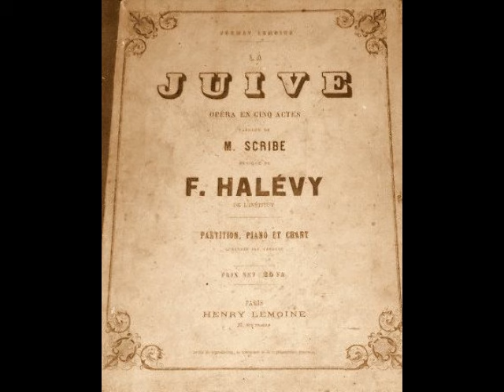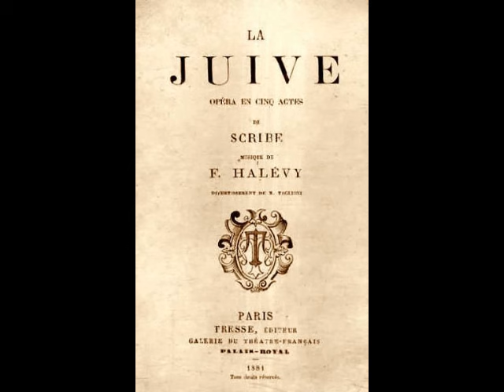Valentin Jaume - Dieu m'éclaire (Odéon, 1907)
It’s encore month! Dead Tenors’ Society presents previously featured tenors in recordings never heard on this channel.

Valentin Jaume (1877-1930) was a greatly underrated French tenor whose 20 year career was primarily relegated to provincial theaters. The son of a painter, he was born in Arles and received his vocal training at the Conservatory of Marseilles. Not much is known of his early years on the opera stage and even the circumstances of his debut are a bit hazy. Although most references state that Jaume made his debut as Eléazar in La Juive at the Théâtre du Capitole de Toulouse in 1905, it would seem that he had been singing various roles with small, local companies for a few years prior to this. In 1906, the brilliant voiced tenor was engaged as Arnold in Guillaume Tell at the Opéra de Paris. Despite his success of his Paris debut, this engagement did not turn out to be the important step that he had hoped for. Fierce competition from the likes of Affre, Escalaïs, Alvarez and Laffite pretty much guaranteed that Jaume would never gain a foothold at the Opéra.

Although Valentin Jaume’s career was not destined to be a full scale international affair, the tenor concentrated his energies on the first-rate provincial theaters. From 1907 to 1910, Jaume was a regular member of the Marseilles Opera and paid regular visits to La Monnaie in Brussels until 1911. Jaume also appeared on the stages of Nice, Toulouse, Lyon, Bordeaux, Avignon, Aix-en-Provence, Toulon, Montpellier, Bayonne, Béziers, Rouen, Antwerp, and Algiers. His repertoire consisted primarily of high lying heroic roles from the French repertoire… Vasco da Gama in L’Africaine, Jean de Leyde in Le Prophète, and Raoul in Les Huguenots…as well as Riccardo in Un Ballo in Maschera, Manrico in Il Trovatore, Don José in Carmen, des Grieux in Manon, Jean in Hérodiade, and the title roles in Reyer’s Sigurd, Massenet’s Werther and Berlioz’s Le Damnation de Faust.

Jaume’s career continued well into the 1920s, including appearances in what had become his signature role, Arnold in Guillaume Tell, at the Theatre de Aix-en-Provence in 1923. After retiring from the stage, Valentin Jaume returned to his hometown of Arles, where he died in the spring of 1930 at the sadly young age of 53.

Valentin Jaume was one of those exciting early 20th century French tenors who is all but forgotten today. Although one can think of numerous reasons for his obscurity…a sparse recorded legacy, a career that relegated him to provincial theaters in the French speaking world, competition from other leading tenors…Jaume probably deserves to be better remembered. His less than 50 recordings, many of which were never released, were all made in Paris between 1903 and 1914 for Pathé, Odéon, Lyrophon and Edison. These cylinders and discs showcase a clarion voice, detailed musicianship and a sensitive artistry which are a marvel to listen to today. In this recording, Jaume sings “Dieu m’éclaire” from Halévy’s La Juive. This was recorded in Paris for the Odéon label in February of 1907.